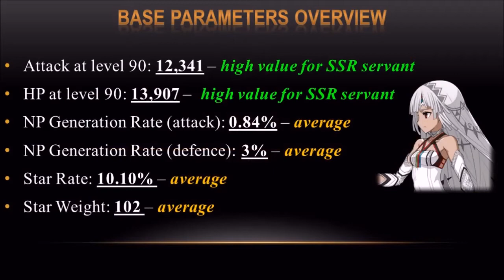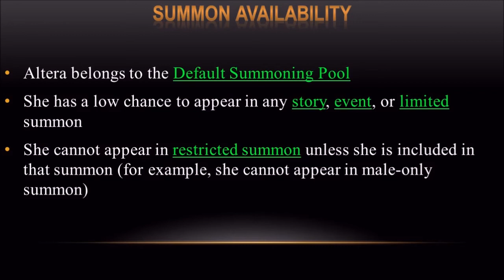[Fate\Grand Order Guides] General Overview: ID008, Altera